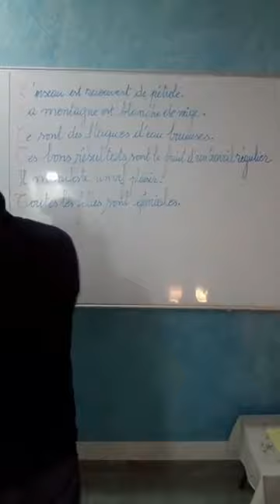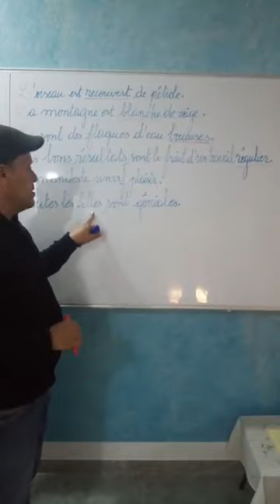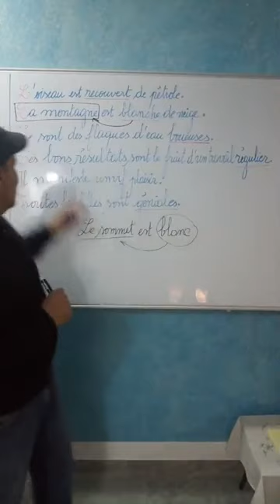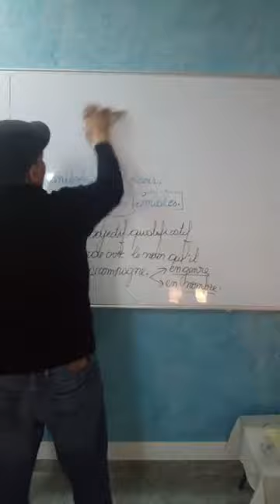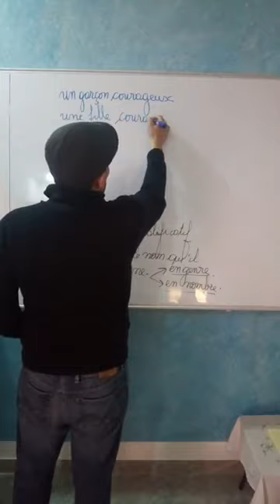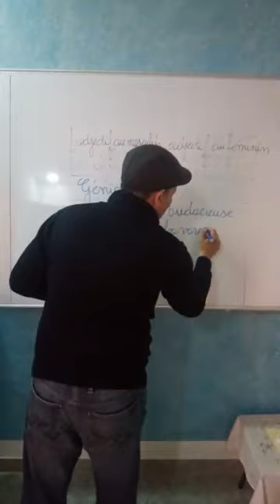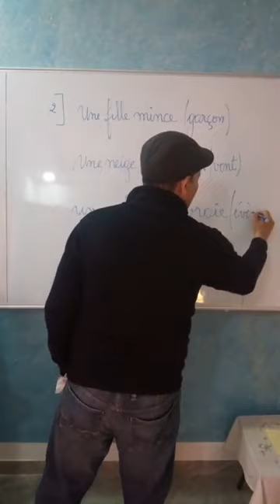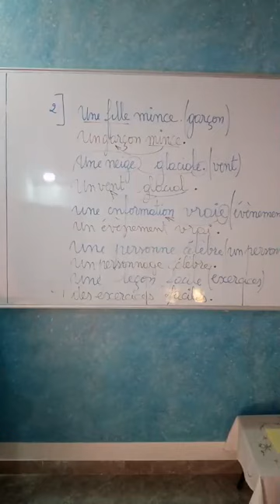L'accord Adjectif-Nom en GENRE et en NOMBRE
Par : Abdeljelil Ben Taieb